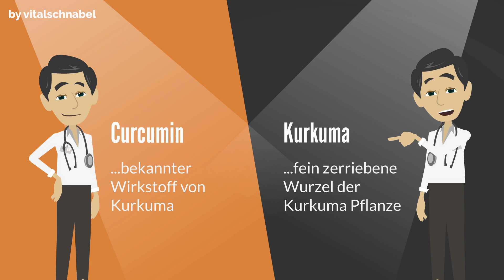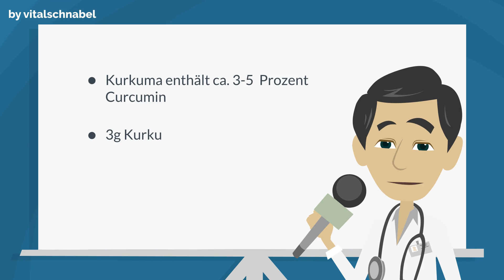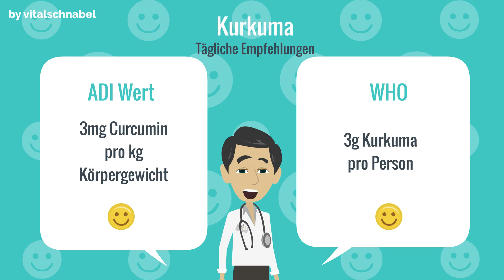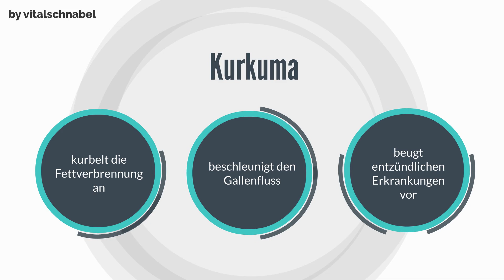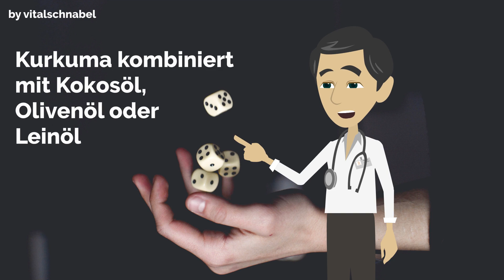👍 KURKUMA DOSIERUNG 👍 - so viel Kurkuma solltest du einnehmen [Kurkuma Wirkung]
Was ist die optimale Kurkuma Dosierung? Ich zeige dir, mit welcher Menge Curcumin du die optimale Wirkung erzielst.

Die tägliche Einnahme beziehungsweise Kurkuma Dosis ist abhängig von deinem Ziel. Willst du mit Kurkuma deine Gesundheit stärken oder willst du Krankheiten bekämpfen? Im Video zeige ich dir wie viel Kurkuma offizielle Behörden pro Tag empfehlen - zusätzlich verrate ich dir die Tagesdosis für ausgewählte Krankheiten, die sich in Studien bereits bewährt haben.

▬ Amazon Empfehlung ▬▬▬▬▬▬▬▬▬▬▬▬
Kurkuma mit Piperin Kapseln
Kurkuma mit Piperin Pulver